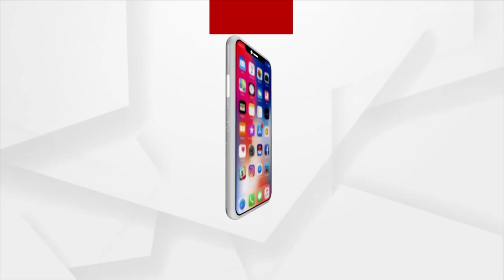Sata Katha || ଏଠି କ'ଣ ଚାଲିଛି କି !